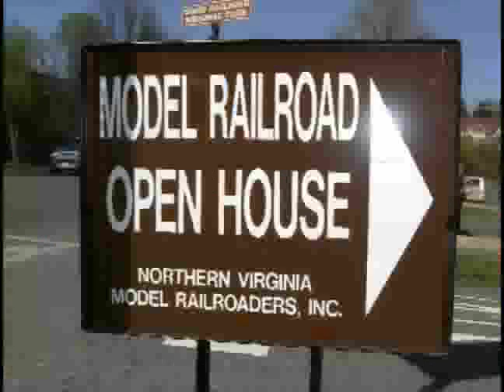master model railroader describes work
Doug Kirkpatrick, a master model railroader and a member of the Northern Virginia Model Railroaders, describes an award-winning model train station that he built.  The train station model is a part of a huge operating model of the Western North Carolina Railroad set up inside the historic Vienna Railroad Station in Vienna, VA.